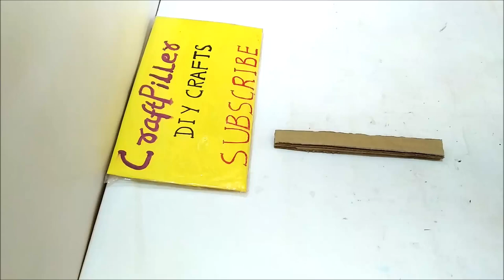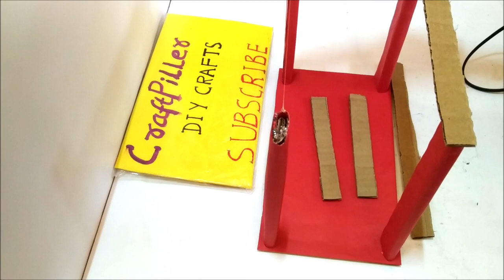how to make the cow shed craft model for domestic animals | craftpiller | still model